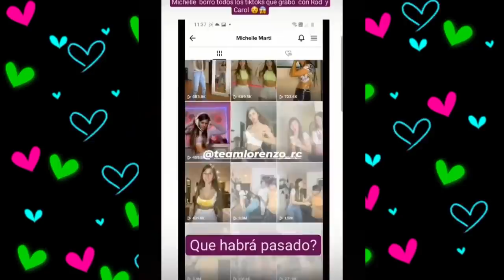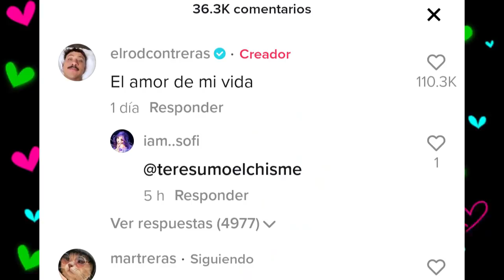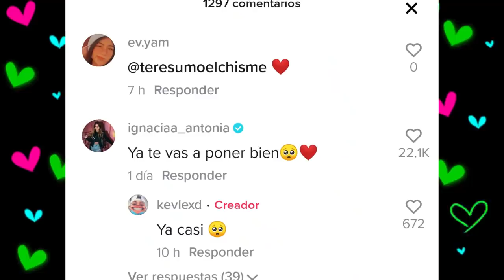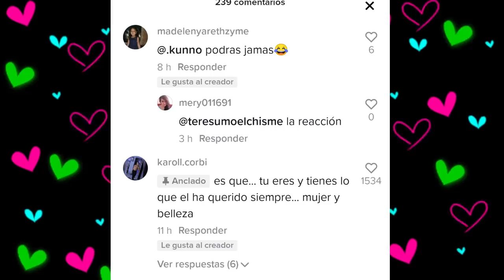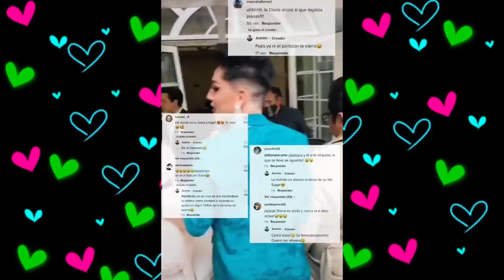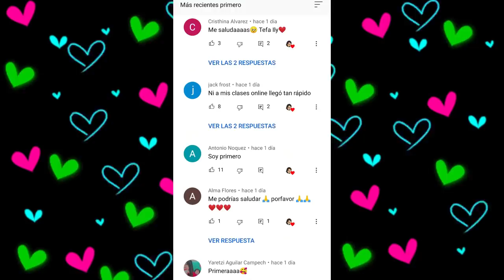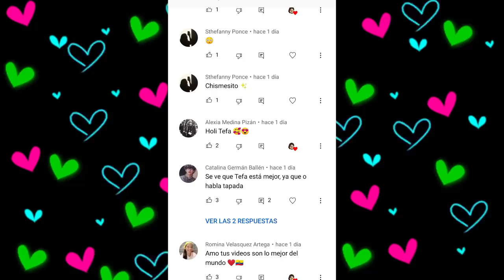CHISMESUMO#165(PART2) ¿MICHELL le peg0 a CAROL? KEVLEX enfermo/ KUNNO se burla de DIANA/ DARIAN y JB